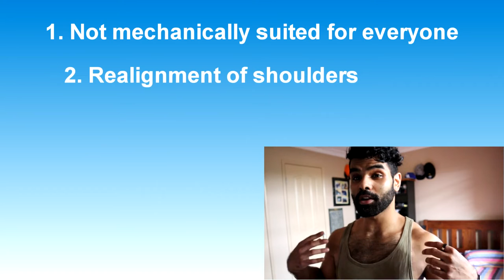Why I don't Bench (For Now)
There are three reasons why I have stopped performing bench press during my chest workouts;
1. Not mechanically suited for everyone
2. Realignment of shoulders - fixing rounded shoulders
3. Focus on chest flys - building chest width